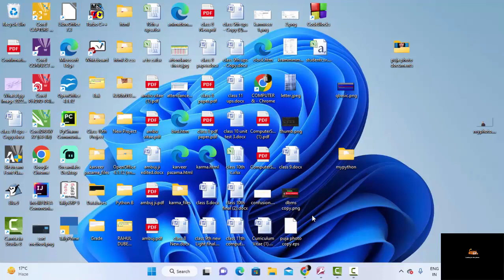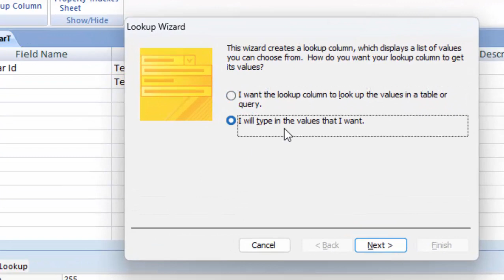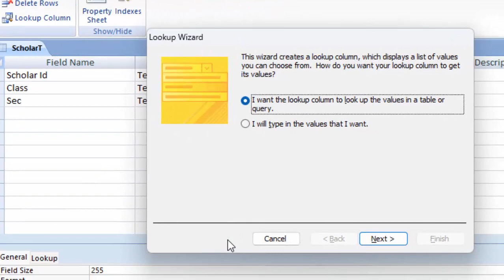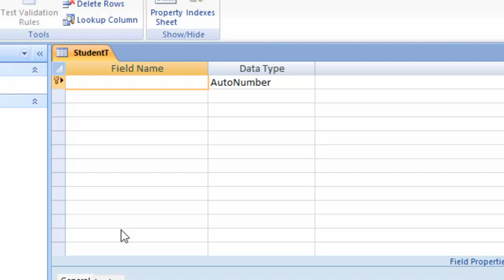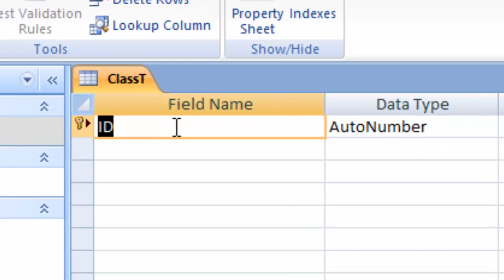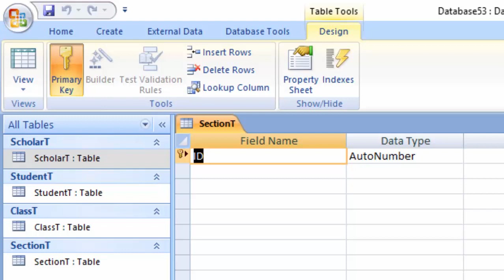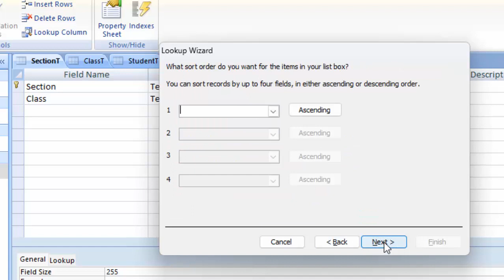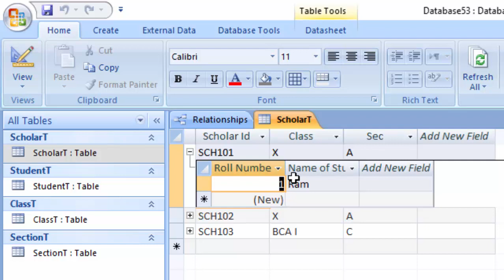Creating Relationship in Microsoft Access in Easy steps@COMPUTEREXCELSOLUTION